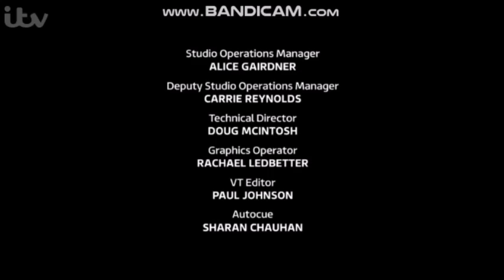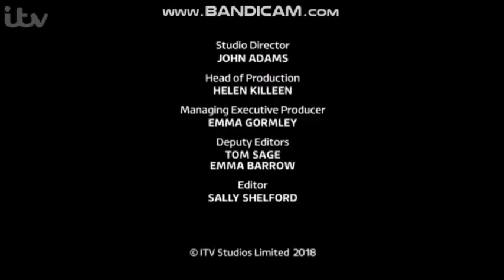Loose Women - Wednesday 29th August 2018